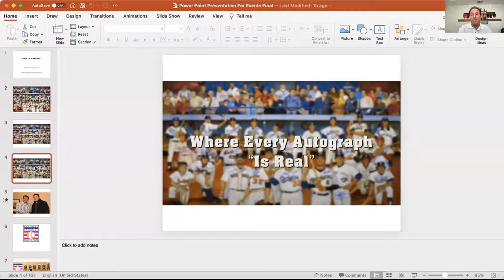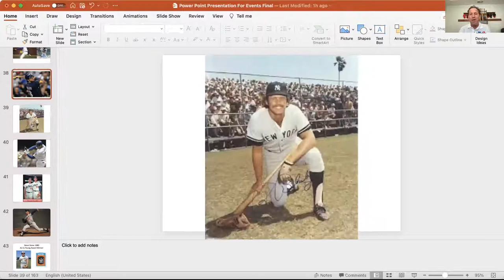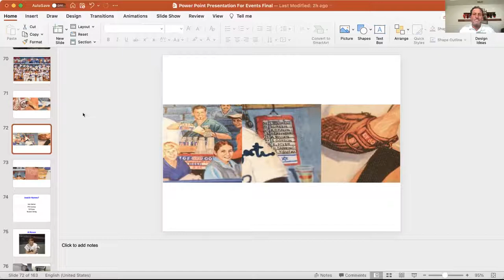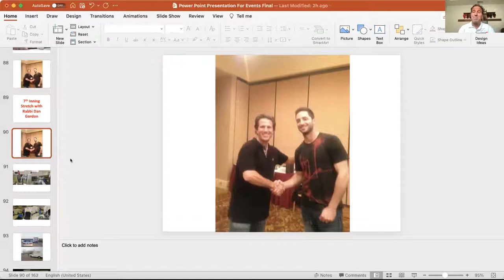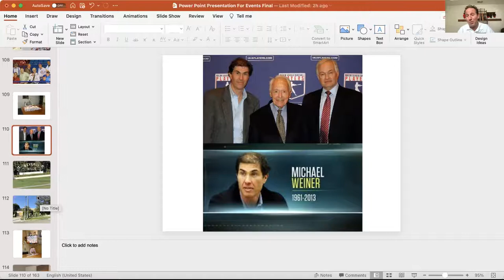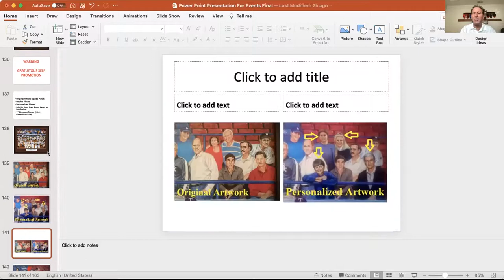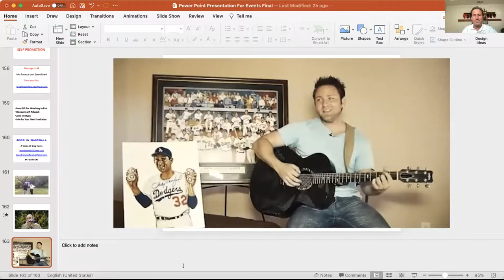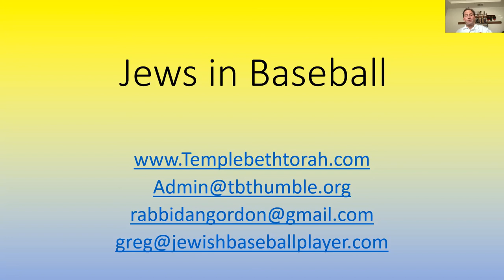JEWS IN BASEBALL presented by TEMPLE BETH TORAH and Greg Harris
Chicago lawyer and baseball fan Greg Harris had a dream: to create a painting with Jewish baseball stars and other Jewish people who are connected with baseball.  He engaged artist Ron Lewis and got the ballplayers and others to autograph the painting.  This presentation, sponsored by Temple Beth Torah of Humble, Texas, includes the story behind this project, as well as opportunities to own a personalized painting that includes the winner's picture painted into the crowd.